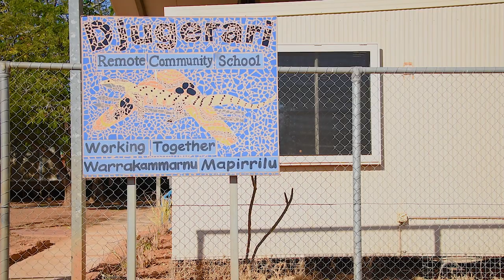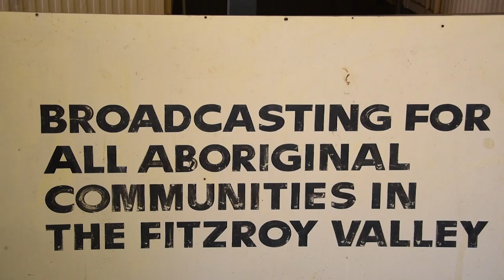Learning the art of medicine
Each year, medical students at the University of Notre Dame spend a week living and working in one of Australia's most remote regions - the Kimberley.

The experience provides the students with incredible insight into  remote communities and the people who call the Kimberley their home.